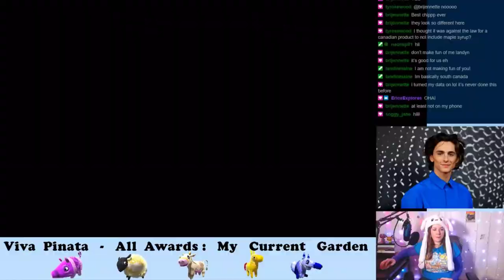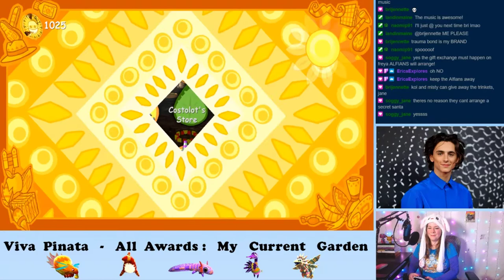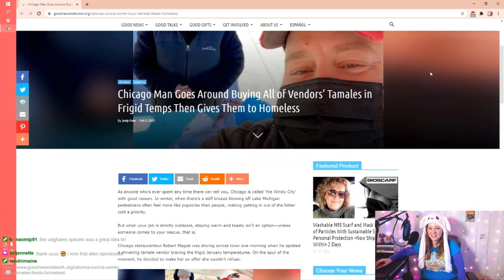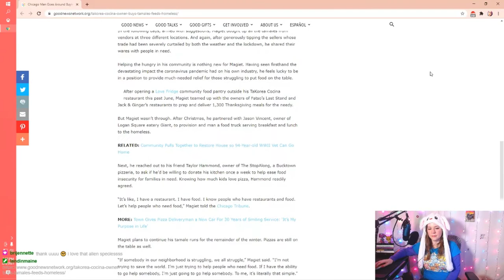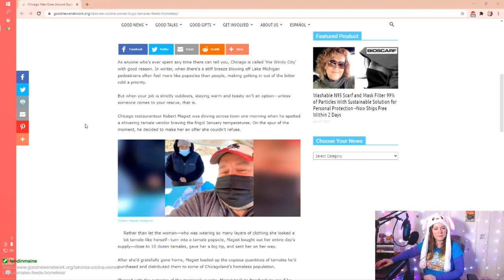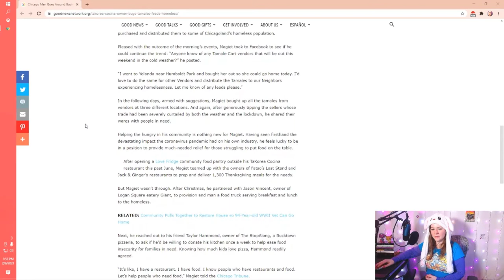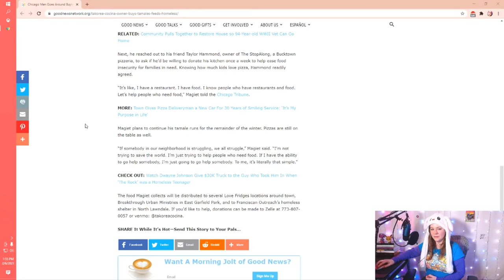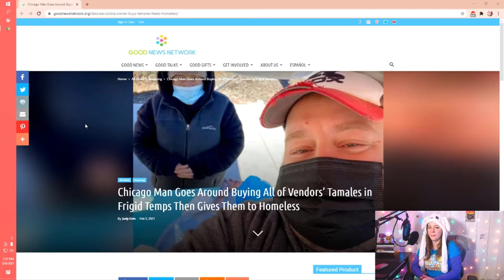The One Where We Set Up Some Events | Karen Plays Viva Piñata Episode 27